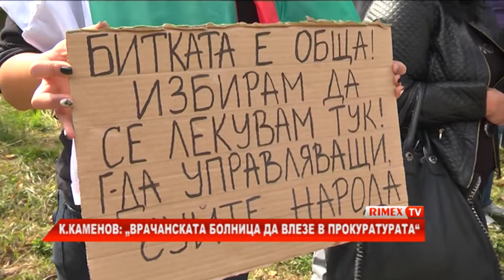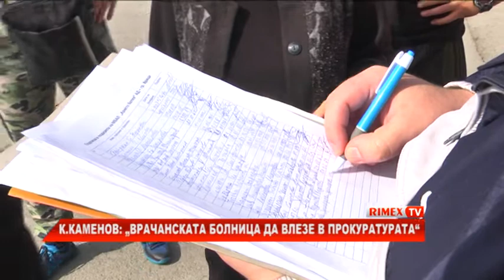RimexTV: К.Каменов: „Врачанската болница да влезе в прокуратурата“